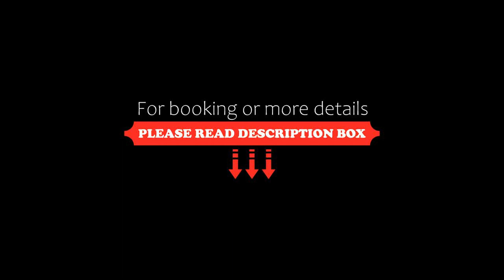Market House An Atlas Boutique Hotel, Tel Aviv, Israel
About Property:
Offering a buffet restaurant and free bikes, Market House - An Atlas Boutique Hotel is located in the Old Jaffa neighbourhood of Tel Aviv and provides air-conditioned accommodation with free WiFi access. A sandy beach strip and a seaside promenade are 300 m away.
Rooms here provide cable TV and a desk, an electric kettle and a fridge. The private bathrooms are fitted with a bath or a shower. A city view ...
Property Type: Hotel
Address: 5 Beit Eshel St., Tel Aviv, 6802505, Israel
Searching For
1. Market House An Atlas Boutique Hotel - Tel Aviv - Israel
2. Market House An Atlas Boutique Hotel - Tel Aviv - Israel Address
3. Market House An Atlas Boutique Hotel - Tel Aviv - Israel Rooms
4. Market House An Atlas Boutique Hotel - Tel Aviv - Israel Amenities
5. Market House An Atlas Boutique Hotel - Tel Aviv - Israel Offers and Deals
Audio Credit:
Track Title: Subway Dreams
Artist: Dan Henig